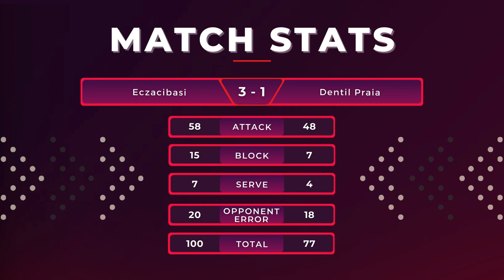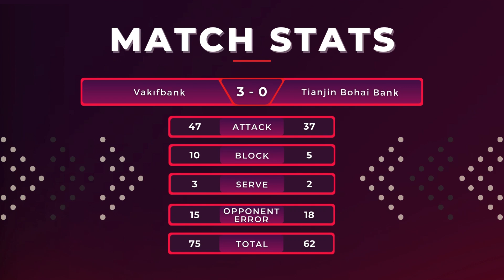Volleyball Club World Championships 2023 Results | Vakifbank vs Eczacibasi Dynavit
Volleyball Club World Champs Finals
Can Zehra Güneş, Gabi Guimaraes, Ali Frantti, Jordan Thompson, Cansu Özbay, Bianka Busa, and other vakifbank players win over Hande Baladin, Tijana Boskovic, Jovana Stevanovic, and Irina Voronkova? Can Vakifbank become world champion for the fifth time?

Sunday, December 17, 2023 | 13.00 (GMT+7)
Dentil Praia vs Tianjin Bohai Bank

Sunday, December 17, 2023 | 18.30 (GMT+7)
Eczacibasi Dynavit vs Vakifbank

volleyball match schedule
volleyball match schedule today
volleyball schedule
volleyball schedule today
volleyball match schedule this week
volleyball result today
pallavolo
world championships schedule
club world championships volleyball 2023
world championships volleyball 2023
club world championships women's volleyball
club world champs results
club world championships live
club world champs live
club world champs highlights
club world championships volleyball match highlights
vakifbank volleyball 2023
eczacıbaşı dynavit
gerdau minas
dentil praia
Vakifbank vs Eczacibasi Dynavit
Eczacıbaşı Dynavit vs VakıfBank